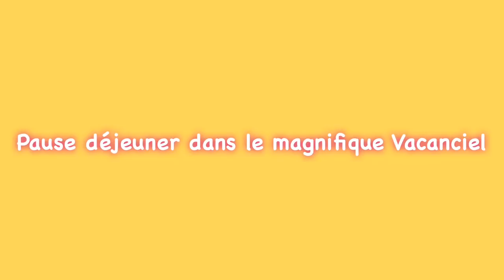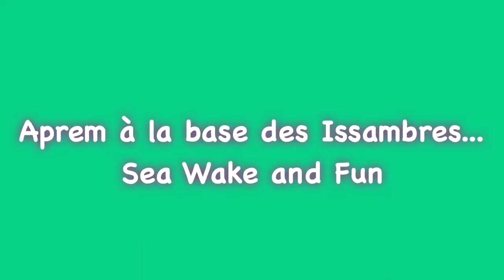QUE FAIRE AUX ISSAMBRES (VAR 83): ACTIVITÉS NAUTIQUES⭐️VOYAGE 50 ANS+⭐️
Samedi j’ai été invitée à un instameet par l’office du tourisme de Roquebrune sur Argens et des Issambres (merci Céline et Nao)
J’ai pu découvrir en une journée les activités nautiques que l’on peut faire aux Issambres en une semaine de vacanaces!!! J’ai passé une journée extraordinaire

Borea Beach / @borea_beach
RD 559, plage des peiras
83380 LES ISSAMBRES

EcoGliss
Port des Issambres
San Peire D559
83380 Les Issambres

Passion marine voilier le Minos
Port de san peire
83380 Les Issambres

Sea wake & Fun
Base des Issambres

Connaissez vous les Issambres? Avez vous déjà testé ces activités nautiques?
Xoxo

TheMouse

Eco Gliss / @ecogliss
Water Glisse passion / @waterglissepassionvar
Borea Beach / @borea_beach
Hotel club Vacanciel Les Issambres / @clublesissambres
Passion Marine Les Issambres / @passionmarine

- LE CHANT DES SIRÈNES BOUGIES YANKEE CANDLE ET JEWEL CANDLE EN EXCLU SUR NICE

🎀 BLOGS ET CHAÎNES PRÉFÉRÉS DE THEMOUSE 🐭

Vous trouverez ici des blogueurs et/ou youtubers qui sont mes « anges », des personnes qui sont toujours là lorsque je me pose des questions techniques... que je peux appeler quand ça ne va pas... mais pas seulement 😍

Intro JibJab